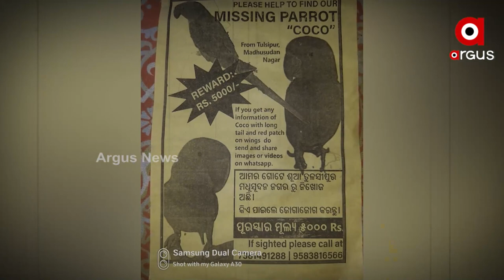ନିୟମ ବନାମ ଆବେଗ। ଭାବାବେଗକୁ ଖାତିର କଲାନାହିଁ ବନ ବିଭାଗ।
ନିୟମ ବନାମ ଆବେଗ। ଭାବାବେଗକୁ ଖାତିର କଲାନାହିଁ ବନ ବିଭାଗ। କୋକୋକୁ ନେବା ପାଇଁ ଘରେ ପହଞ୍ଚି ଦେଖାଇଲା ନିୟମ କାନୁନ। କଟକର ବହୁ ଚର୍ଚ୍ଚିତ ଶୁଆ କୋକୋକୁ ନେବା ପାଇଁ ହଠାତ୍ ସ୍ପେଶାଲ ସର୍ଚ୍ଚ ୱାରାଣ୍ଟ ନେଇ ଘରେ ପହଞ୍ଚିଗଲା କଟକ ବନ ବିଭାଗ। ଦେଶୀ ପକ୍ଷୀ ରଖିବା ଓ ଏହାକୁ ବିକ୍ରୀ କରିବା ଅଭିଯୋଗରେ କୋକୋ କୁ ନେବା ପାଇଁ ଜିଦରେ ଅଡି ବସିଛି ବନ ବିଭାଗ।